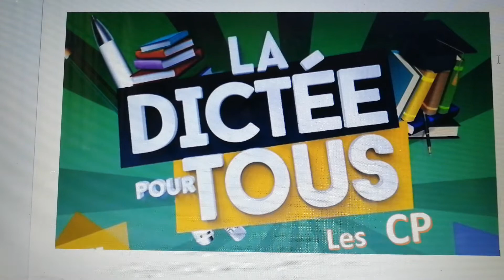Dictée CP Vendredi 5 février 2021